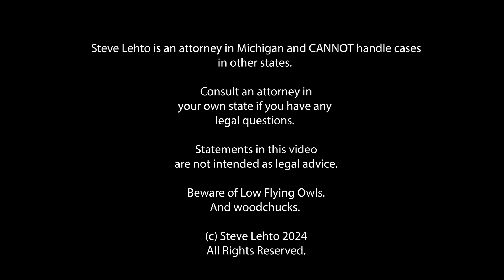Federal Judge Slams Qualified Immunity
It's just one judge, but it's a start.